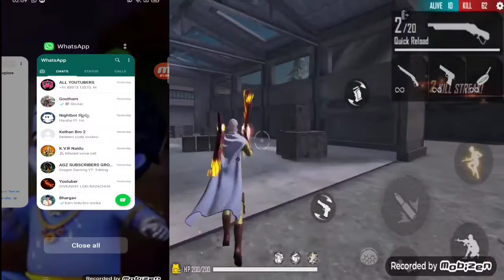free fire high ping ||and high LAG SOLUTION 2021|| in Telugu ||by AGZ||must watch